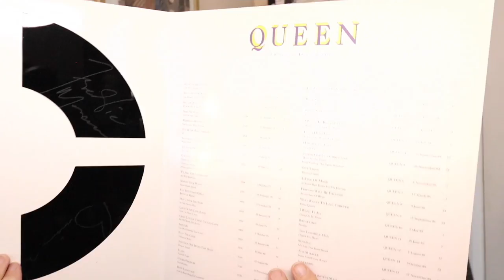The Picture Disc Releases from Innuendo by Queen (1991)